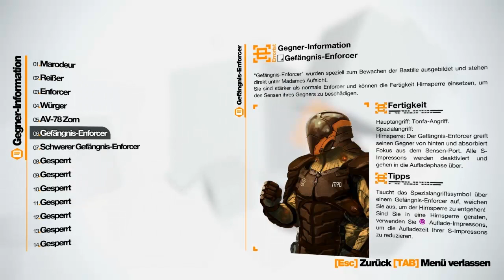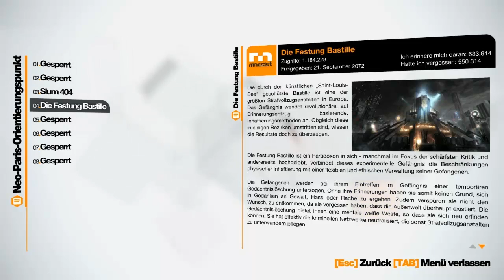Let's Play Remember Me (German) #010 [Brain Drainer und Co]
Paris im Jahr 2084.
Eine Zukunft, in der die Bevölkerung unter ihrem Fortschritt ächzt, in der ein Firmengigant namens Memorize das menschliche Wesen zum Konsumgut vermarktet hat. Sogenannte Gedankenjäger können die Erinnerungen von Menschen nämlich mit futuristischen Apparaten abzapfen, manipulieren, rauben oder löschen. Auch Nilin, Heldin des Spiels, ist eine solche Jägerin -- sie erwacht zu Beginn ohne ihre eigenen Erinnerungen in einer schaurigen Anstalt von Memorize. Wieso sie dort ist, wer in ihrem Geist herumgepfuscht hat und warum Paris mehr und mehr von einer Art geisteskranker Zombies überrannt wird -- quälende Fragen, auf die Nilin Antworten finden soll

WEITERE INFOS:
►Kostenlos ein Teil der Night Army werden